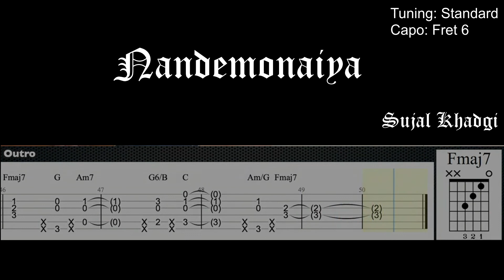Nandemonaiya (Easy Version) - RADWIMPS | Fingerstyle Guitar | TAB + Chords + Lyrics | Sujal Khadgi🖤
Tuning: Standard
Capo: Fret 6

Thank you guys for watching my video. If this video has some mistakes hope you don’t mind.🥺☺️